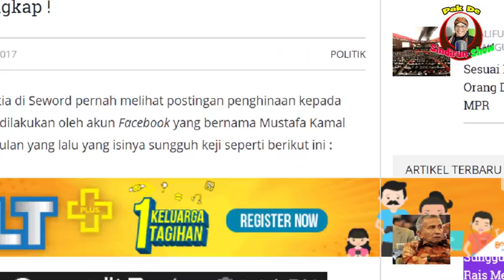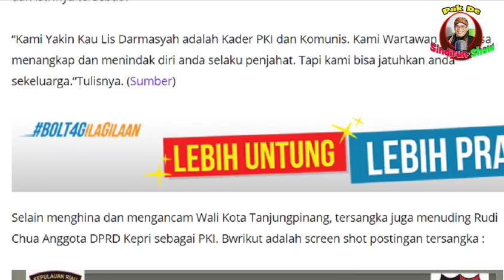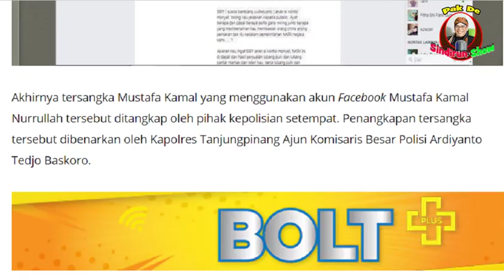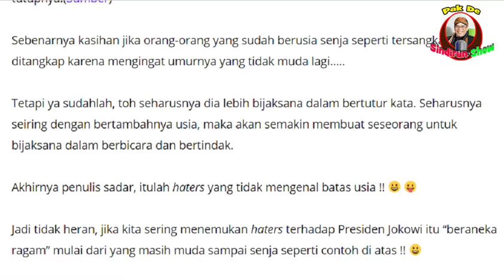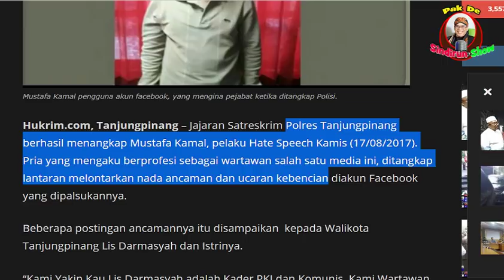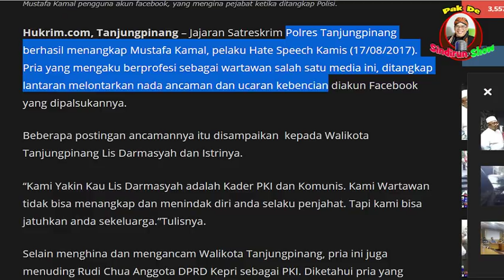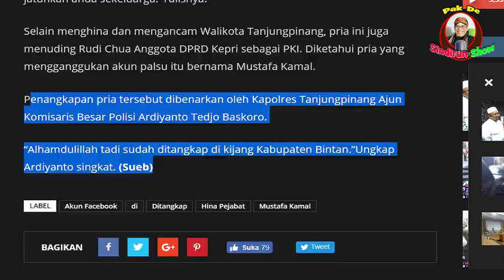AKHIRNYA AKUN PENGHINA PRESIDEN JOKOWI DITANGKAP